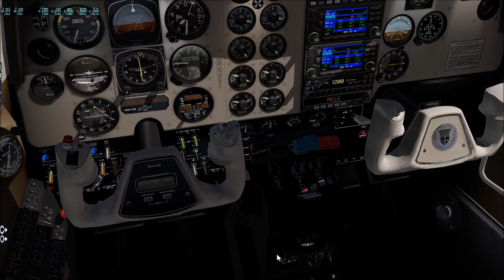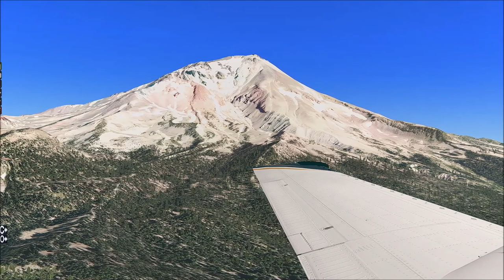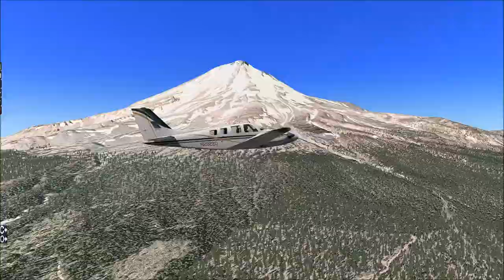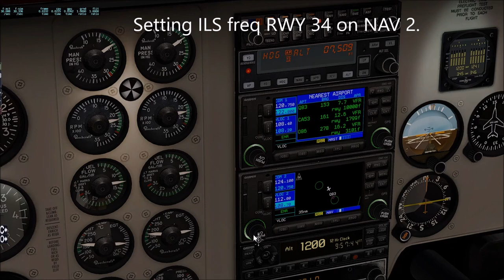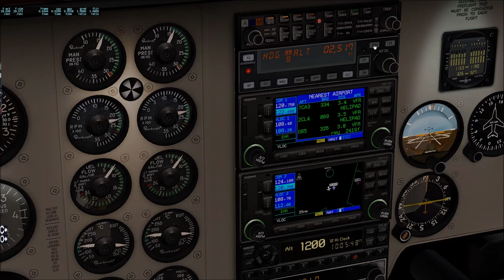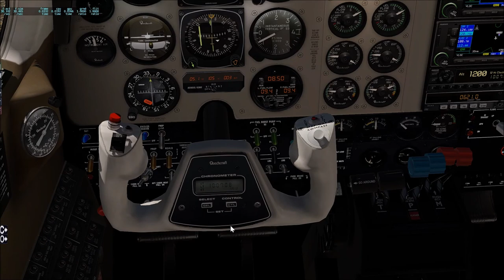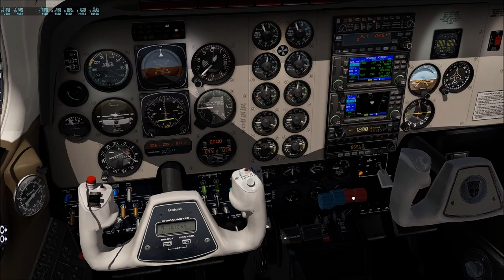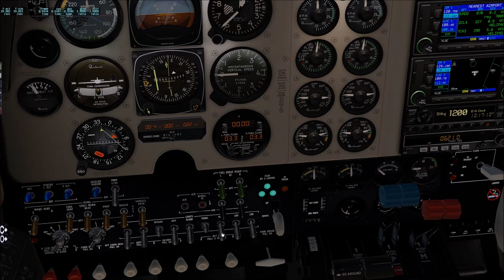X-Plane 11 VFR Mount Shasta Tour with Zoom Level 19 Scenery | Carenado Baron 58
Departing Redding airport with G2XPL zoom level 18 scenery. Mt. Shasta has ZL19. I am flying the Carenado Beechcraft Baron 58 with the SimCoders reality expansion pack.

X-Plane 11 Add-ons:

xEnviro
W2XP America
Alpilotx V3 Mesh

HP Envy
i7 6700K 4GHz
16GB ram
GeForce GTX 970 4GB graphics card
2TB hard drive
Saitek Evo Force Feedback stick